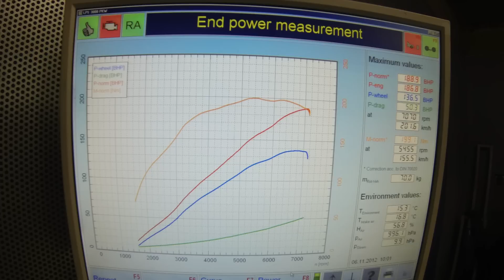Ford Escort MK2 with Zetec 2000cc engine throttle bodies KMS MP25